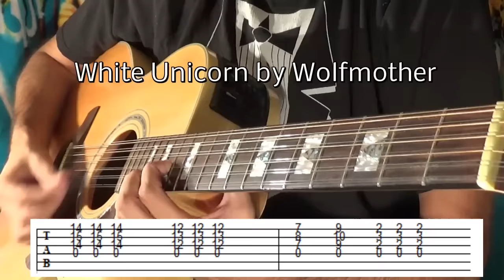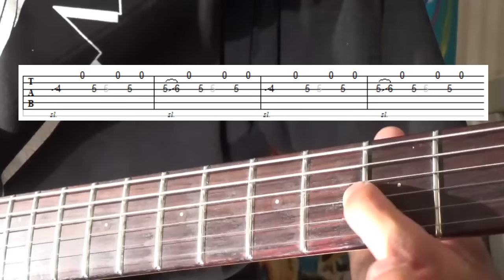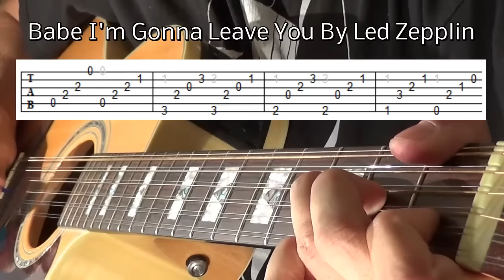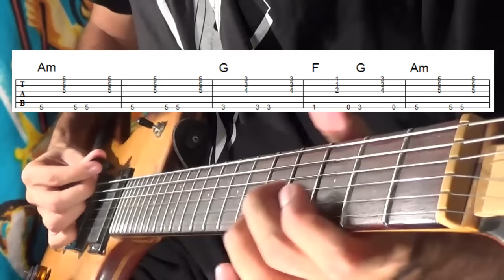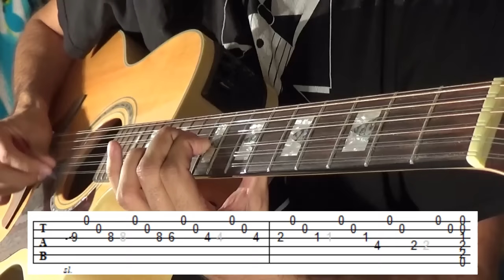Top 15 AMAZING Clean Acoustic Guitar Riffs + TAB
- Check out these Top 15 EPIC guitar riffs on acoustic and clean electric guitar, with guitar TABs included on screen for easy play along. These Top 15 plus 2 BONUS guitar riffs are some of my favourites to play, they are all classics and sound great!

These are the Top 17 riffs in the order they are in the video:

White unicorn by Wolfmother, Devil in Disguise by Yngwie Malmsteen, La Bamba by Richie Valens, Wish You Were Here by Pink Floyd, Secret Agent Man by Johnny Rivers, Babe I'm Gonna Leave You By Led Zepplin, 96 Quite Bitter Beings by CKY, Day Tripper by the Beatles, Sunshine of Your Love by Cream, The Sweater Song by Weezer, BONUS! - 420 by Gitbad, Come As You Are by Nirvana, House of the Rising Sun by The Animals, Don't Fear the Reaper by Blue Oyster Cult, Mama I'm Comin Home by Ozzy Osbourne, King of the Hill by the Refreshments, BONUS! - Chillout by Gitbad